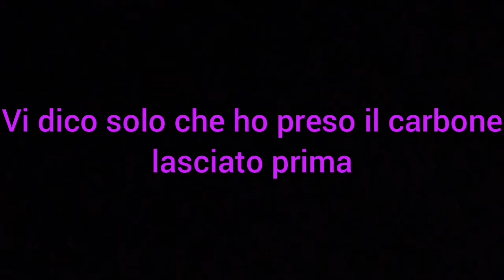Trovo una miniera, spawner e piccoli spaventi - MINECRAFT #2